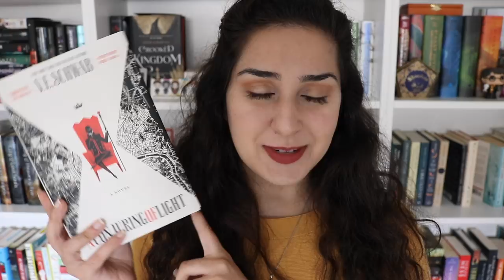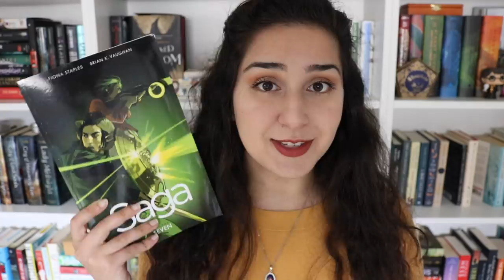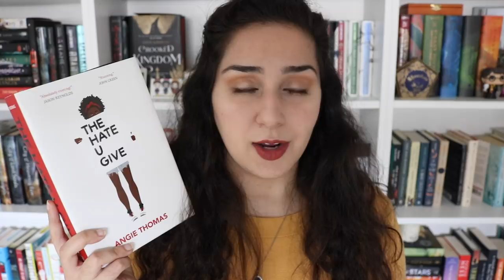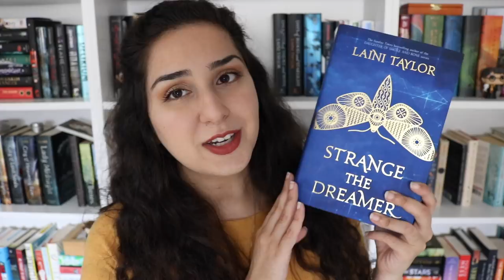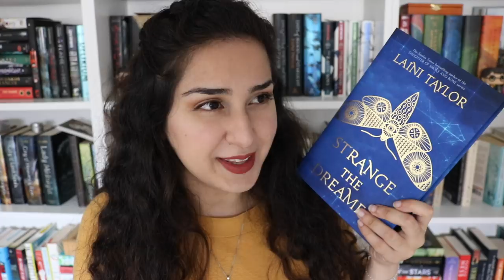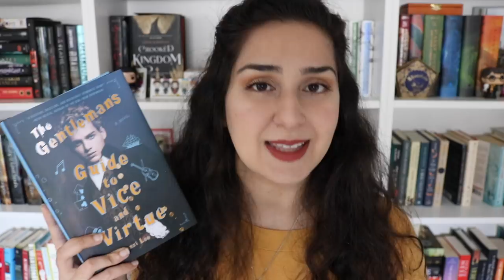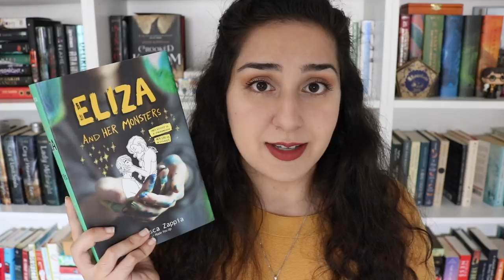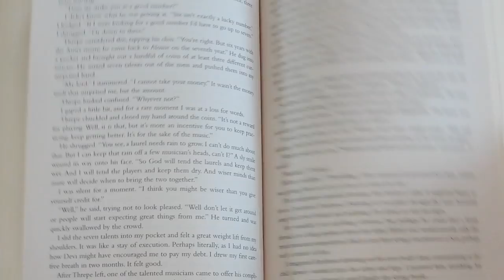Top 5 Books I Read This Summer!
Since I've avoided wrap ups this summer, here's a list of all the books I read and my top 5 faves!

What's the best book you read this summer?